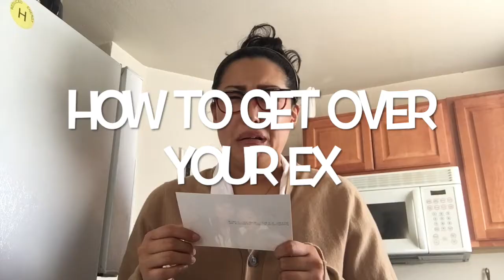HOW TO GET OVER YOUR EX with Libra Ryan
I wish I could explain to you how this got so weird but...
Need to know how to heal a broken heart? Dance it out! But please be careful of sharp objects and only use to cut up old photos of your ex. Don't be a hoarder. You need to cut it! Then be a good citizen--don't litter--throw it in a trashcan and move on :)